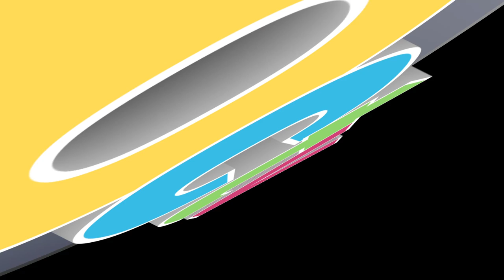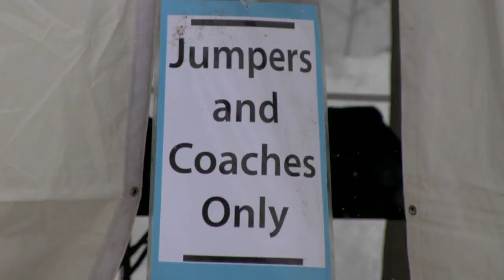5:45 Live: 2/21/14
BUHS TV Anchor Adam Hinckley joins BCTV personality Roland Boyden behind the news desk for another edition of Brattleboro's weekly media round-up that focuses on the 2014 Harris Hill results, 16th Annual Homelessness Marathon, L&G and BUHS Budget reports, 2014 Selectboard race, and much more.